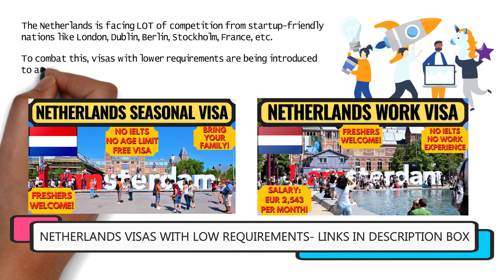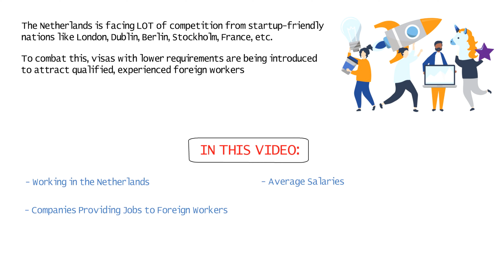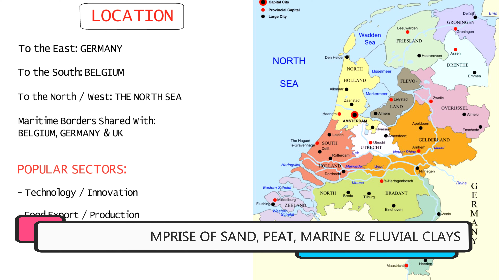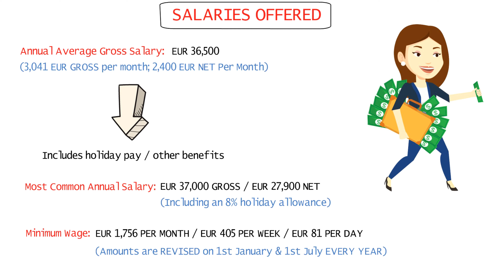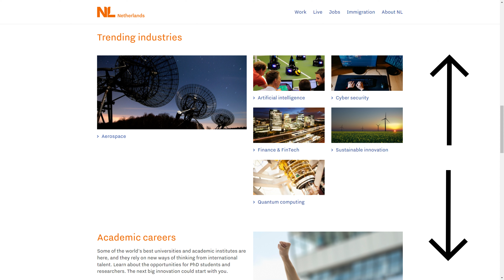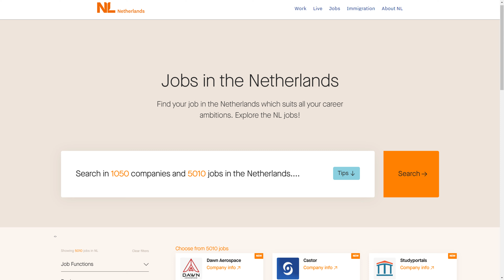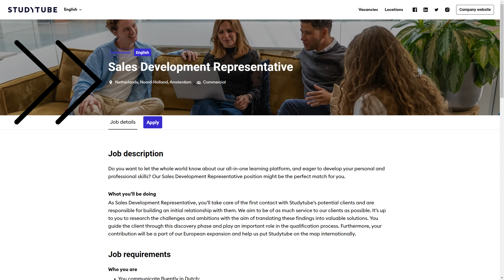Netherlands Jobs | Living in Netherlands | How to Find Jobs in the Netherlands | Dream Canada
I’ve explained an official Netherlands jobs website set up by the government of the Netherlands that explains what it is like living in the Netherlands and how to search for jobs in Netherlands, along with why you should think about living in Amsterdam as well. No matter if you’re already living in Netherlands or outside, you can use these tips to find jobs in Netherlands. The average annual salary in the Netherlands is EUR 36,500, and the minimum wage is EUR 1,756 per month. Renowned companies like Mitsubishi, TCS (Tata Consultancy Services), Canon, Hitachi, Tencent, Cisco, and even Microsoft and Google are based in the Netherlands.